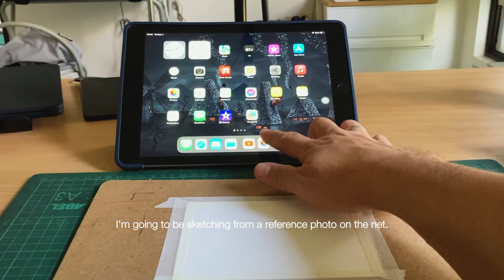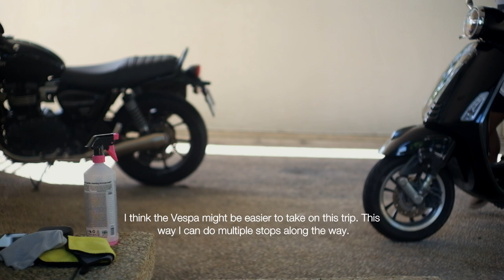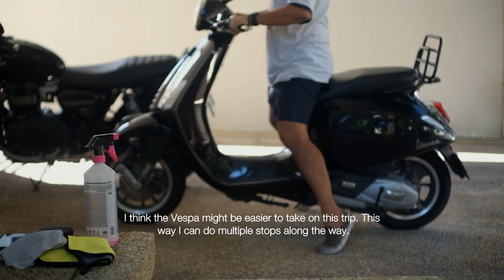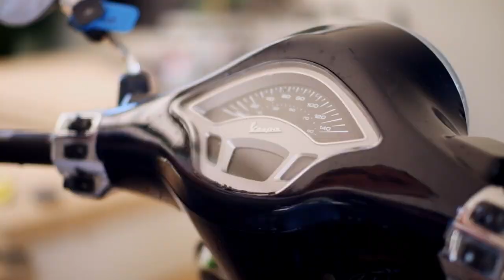Pre Road trip Sketch: Mountain Brew, Cavite | Watercolor landscape sketch | Vespa scooter prep.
In this video, I take you on a pre road trip sketch of my upcoming solo ride to Mountain View Cafe. Join me as I do a landscape-thumbnail  watercolor study on the area I plan to explore.